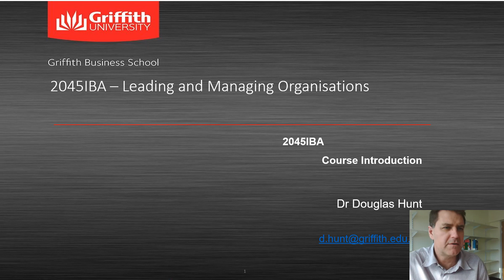2045IBA Welcome to the course!